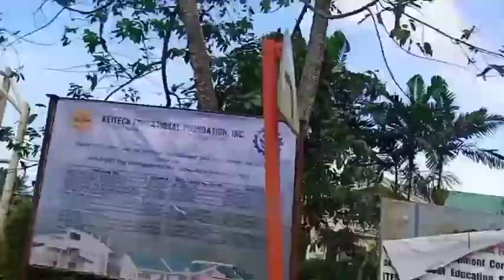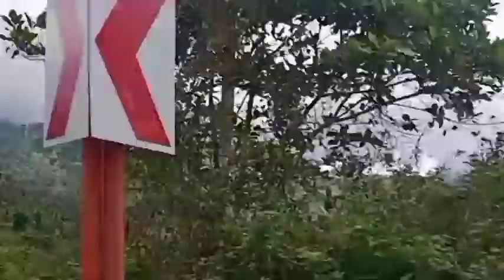Malitbog Geothermal Power Plant Brgy. Lim-aw Kananga, Leyte Philippines | ARCHETv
Here at Brgy Lim-aw Kananga leyte, Philippines
Malitbog Geothermal Power Station,
Philippines The 232.5MW Malitbog Geothermal
Power Plant  is the eighth biggest
geothermal power plant in the world. The plant was earlier owned by
Visayas Geothermal Power Company
(VGPC), which later transferred the
ownership rights to Philippine
National Oil-Energy Development
Company (PNOC). The plant is currently owned by Energy Development Corporation. Power from
the field is supplied to the Luzon
Island. The Malitbog geothermal power plant
construction commenced in 1993 and
was completed in 1996. It was built by
Sumitomo Corporation and Fuji Electric.
The plant features three 77.5MW
single-cylinder double flow condensing turbines supplied by Fiji Electric